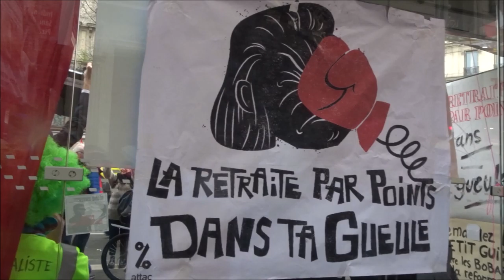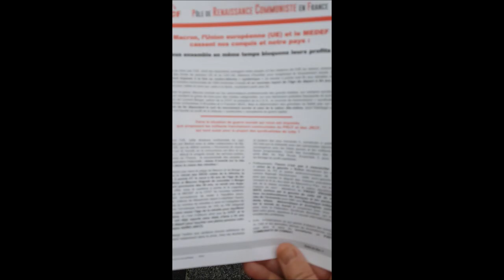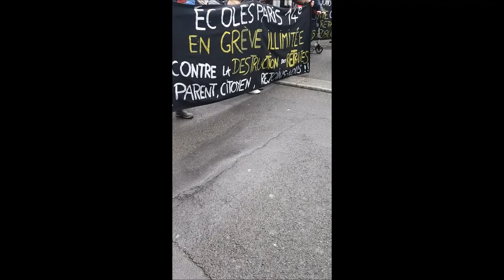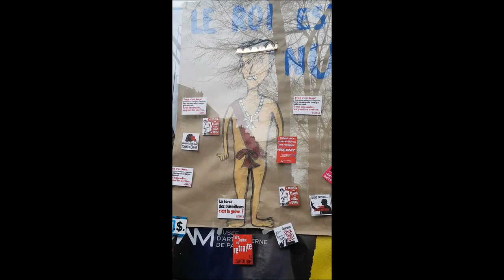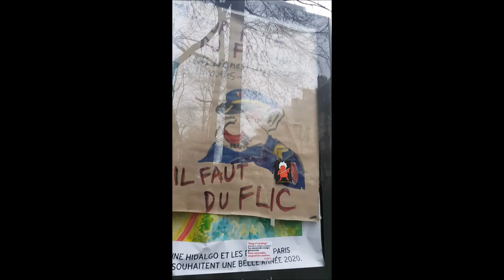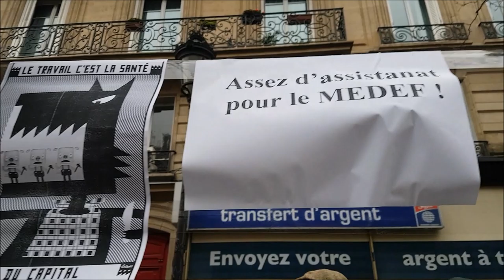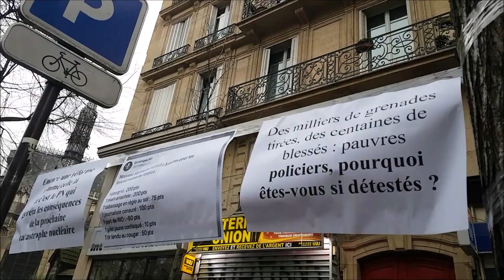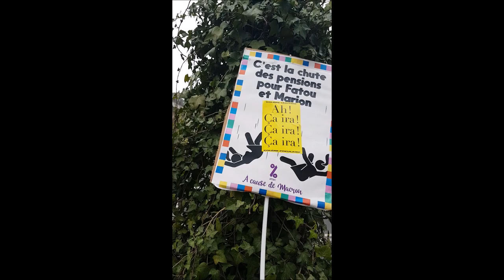Grève 9 janvier 2020 Paris retraites 9janvier syndicat giletsjaunes no.1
Grève 9 janvier 2020 Paris retraites 9janvier syndicat giletsjaunes no.1 La retraite par points poings dans ta gueule CGT GJ FGJ FemmesGiletsJaunes @FemmesGiletsJaunes facebook Paris Place de la République France 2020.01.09 strike 9 January 2020 video mariepanic mariepanic2 @mariegendron @anne_hoa
* Cortège dansant féministe A cause de Macron